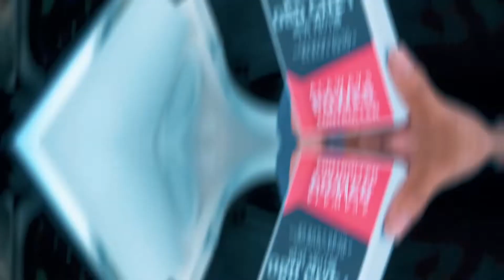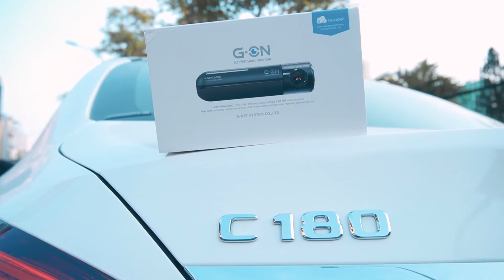Phỏng vấn Khách Hàng lắp Camera Hành Trình GNET G-ON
MSPORT - Kênh video thông tin Công nghệ dành cho những người đam mê Ô tô | Mô tô.

REVIEW TÍNH NĂNG CÔNG NGHỆ, SẢN PHẨM ĐỒ CHƠI Ô TÔ, MÔ TÔ. VIDEO TIN TỨC CÔNG NGHỆ HOT NHẤT.

❤️ GNET G-ON 3 | SIÊU PHẨM CÔNG NGHỆ SẮP RA MẮT
✅Cấu hình mạnh mẽ, chất lượng bền bỉ
✅Bảo vệ tối đa dữ liệu & tăng cường mạnh mẽ bộ nhớ
✅Công nghệ ghi hình đỉnh cao & quản lý xe từ xa mọi lúc mọi nơi

❤️ Nếu các bạn muốn sở hữu một chếc Camera hành trình chuyên dụng đến từ Hàn Quốc mang thương hiệu GNET, Blackvue:

✓ MSPORT chuyên cung cấp và hỗ trợ lắp đặt các sản phẩm Camera hành trình chuyên dụng đến từ Hàn Quốc mang thương hiệu GNET, Blackvue và đồ chơi cao cấp cho xe Ô tô, Mô tô.